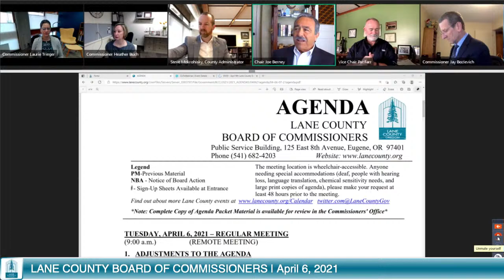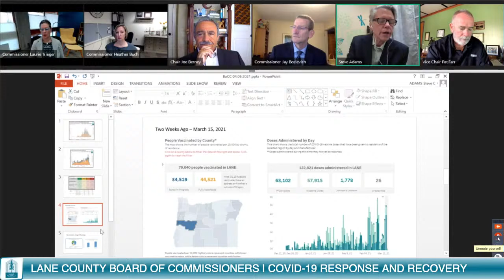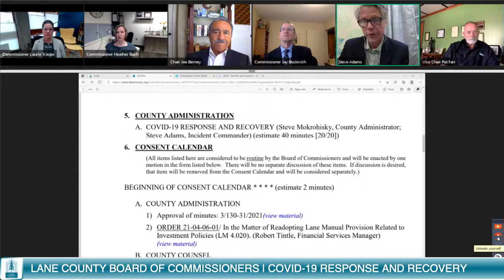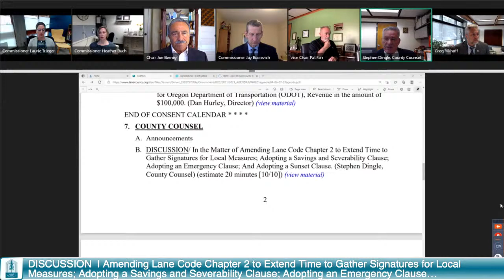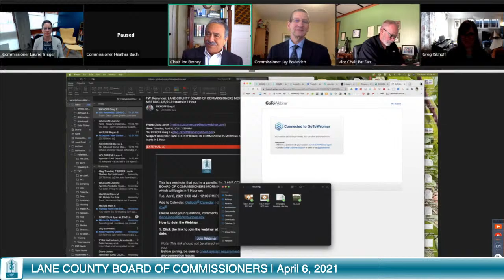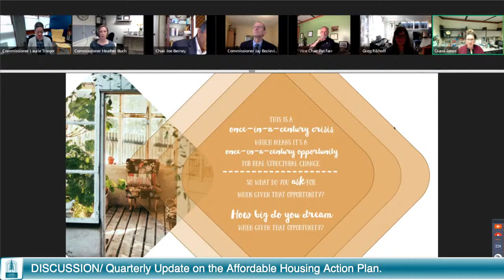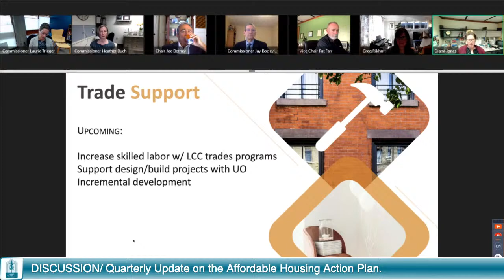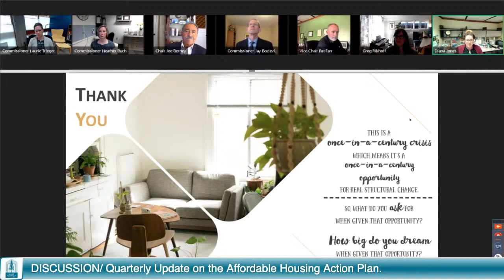Board of Commissioners Morning Meeting: April 6, 2021